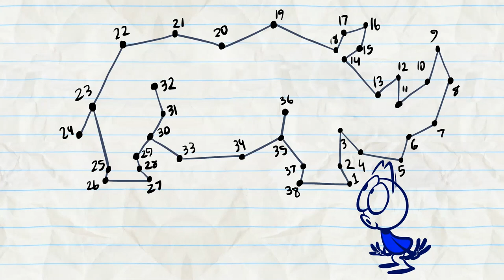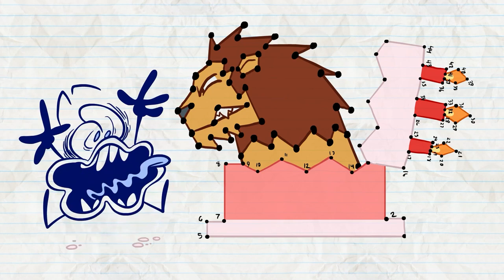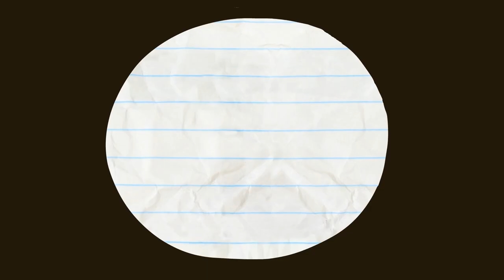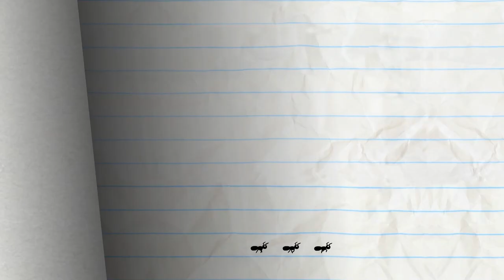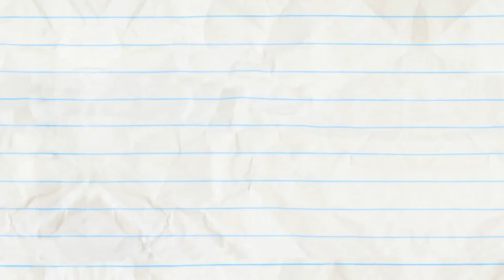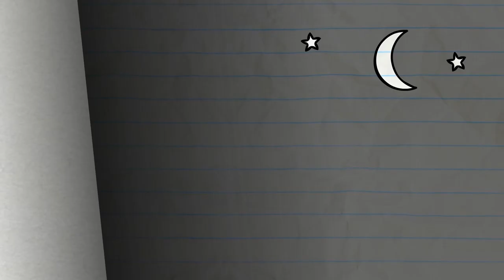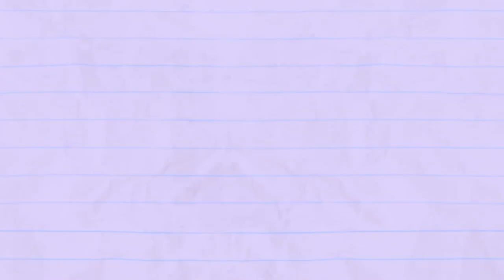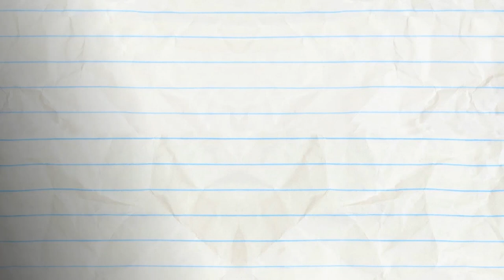Pencilmate Hard Fence Work | Animated Cartoons | Animated Short Films | Pencilmation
00:00 DOLLARS & FENCE

03:12 TOAST BUSTER

05:03 SUMOCKERY

06:59 DROP IT LIKE IT'S DOT

09:13 WHAT LURKS IN THE SHADOW PUPPETS

10:26 ROCKS, PAPER, SCISSORS, OH MY!

12:16 SNOW AND TELL

15:20 ALL HELIUM BREAKS LOOSE

17:55 ANT MISBEHAVIN’

19:20 LOVE IS BLIND

21:24 CRAVE FROM THE GRAVE

23:22 CAST AWRY

27:28 FRIDGE OVER TROUBLED WATER

29:37 SHOW AND SPELL

31:18 NUTS AND BOLTS